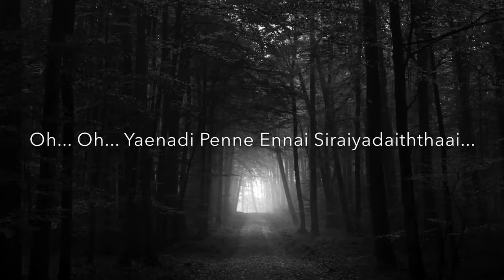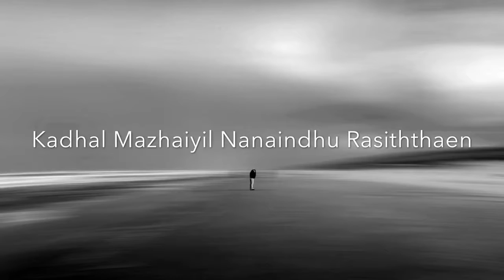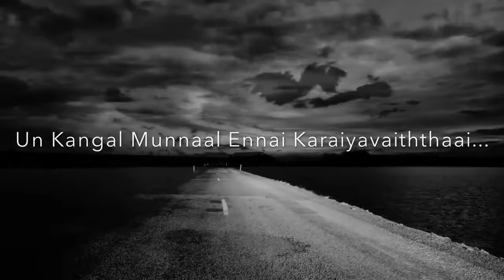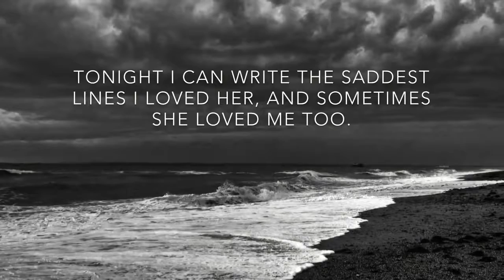වස්සානේ හීනේ ඔරිජිනල් සිංදුව මෙන්න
“වස්සානේ හීනේ“ ගීතය කොපියක් – ඔරිජිනල් සිංදුව මෙන්න